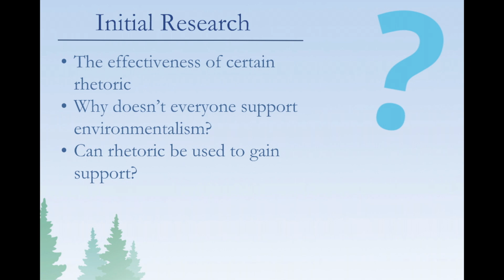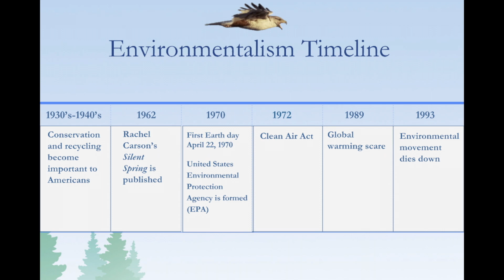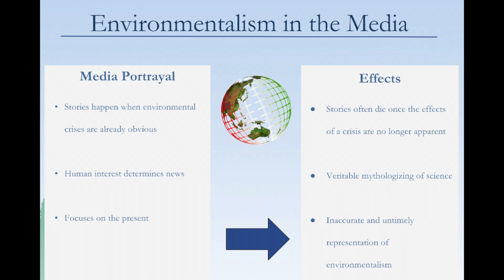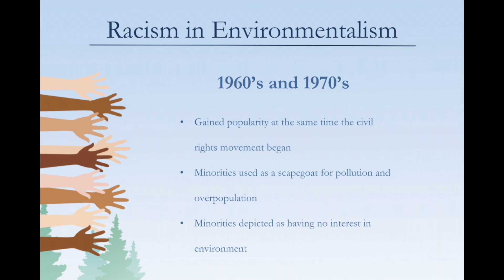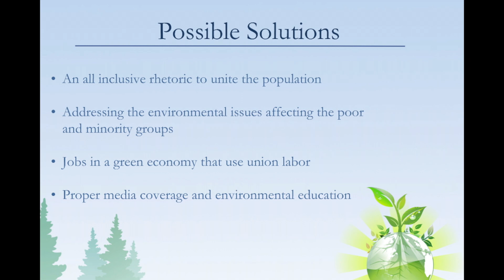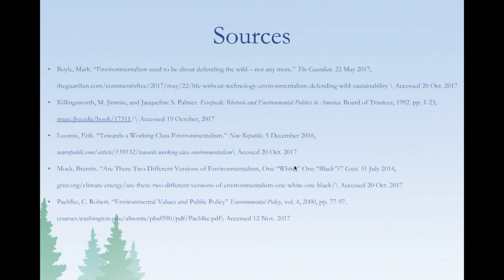Rhetoric Creates Exclusivity in Environmentalism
The Gudger Celebration of First-Year Writing Presentations
fall 2017
Presented by Dru Thompson